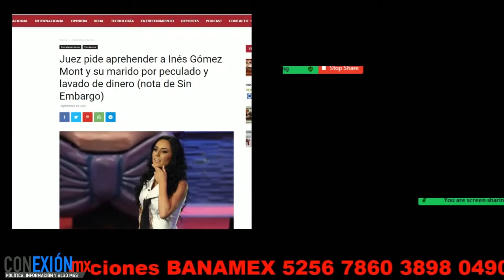Se le fueron con todo a Delfina Gómez, AMLO la abraza y desafía a Calderón, Alfaro trae no entiende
Se le fueron con todo a Delfina Gómez, AMLO la abraza y desafía a Calderón, Alfaro trae no entiende que debe gobernarr con democracia.

APORTACIONES:
BANAMEX  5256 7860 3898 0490 OXXO o SUCURSAL